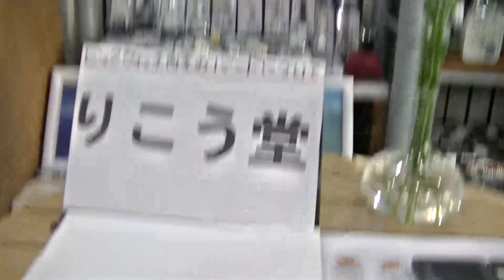室蘭市 時計メガネ店 ビックウオッチ向き時計バンド